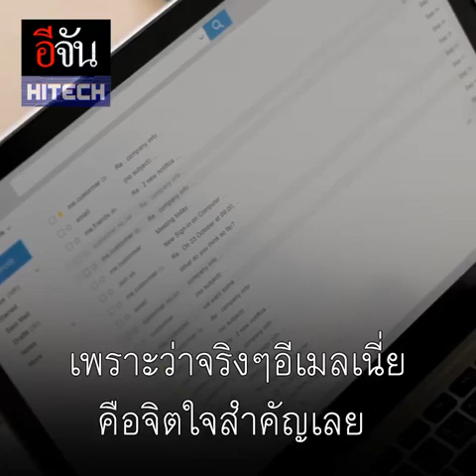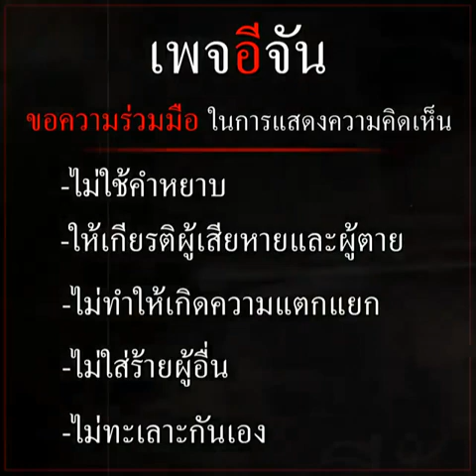ทันทุกช่องทาง กลวิธีโกงยุคดิจิทัล | อีจัน EJAN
อีจันHitech EP.1 รู้ทันมิจฉาชีพกับกลวิธีโกงยุคดิจิทัล ยุคที่ทุกอย่างไวจนตามแทบไม่ทัน ไม่ผลาดทุกเทคนิคกลโกงมิจฉาชีพยุคใหม่ รู้จริงกับผู้เชียวชาญ ที่จะมาเผยเคล็ดลับที่ไม่ลับอีกต่อไป